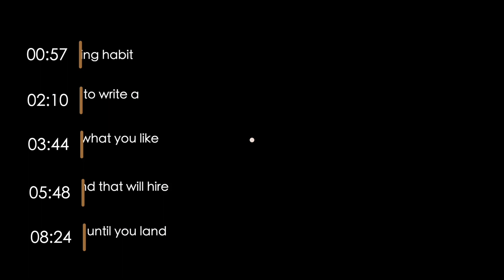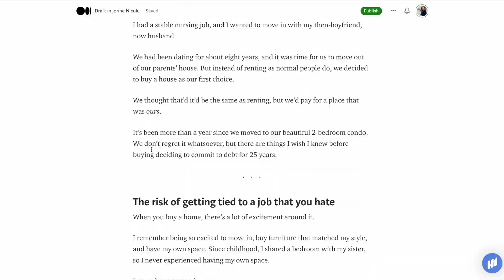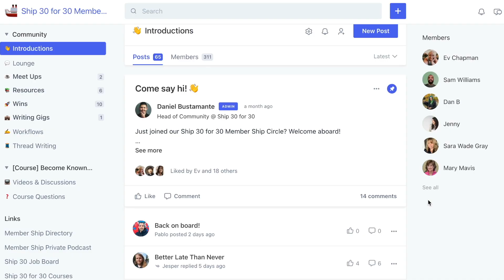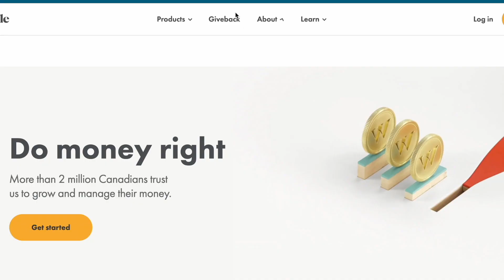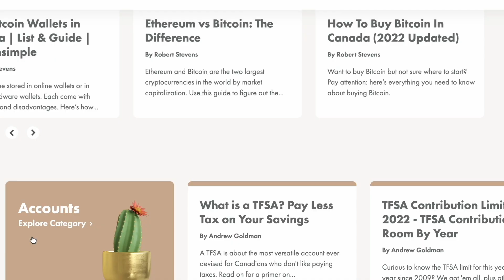I monetized my favourite hobby. Here's how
In this video, I share the 5 steps that I did to become a freelance content writer without using Upwork or Fiverr. I share a quick overview of freelancing for beginners. If you've been wondering how to turn your passion for writing into a business.

00:00 Intro
00:57 Step 1: Build a writing habit
02:10 Step 2: Learn how to write a good article
03:44 Step 3: Figure out what you like to write about
05:48 Step 4: Find a brand that will hire you
08:24 Step 5: Cold pitch until you land your first client